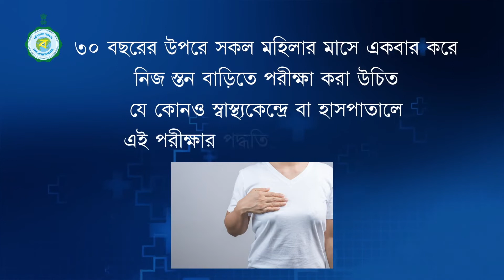Be aware of CANCER.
Cancer prevention is action taken to lower the risk of getting cancer. This can include maintaining a healthy lifestyle, avoiding exposure to known cancer-causing substances, and taking medicines or vaccines that can prevent cancer from developing.

Don't use tobacco. Using any type of tobacco puts you on a collision course with cancer. ...

Maintain a healthy weight and be physically active. ...

Get vaccinated. ...

Avoid risky behaviors. ...

Get regular medical care.

Source : Department of Health, Govt of W.B
Reason of use : General Awareness